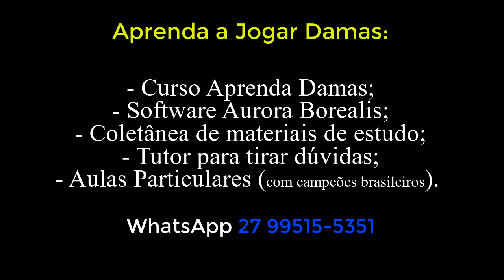♕ 18-07-2024 - Tinel x Tuca 2